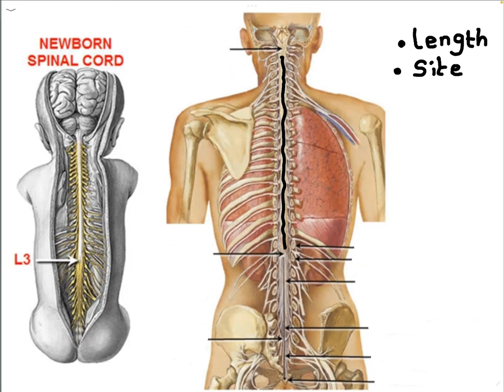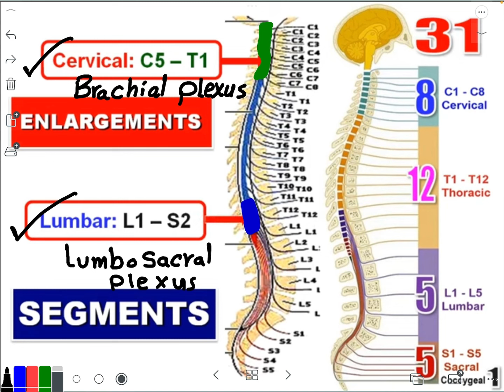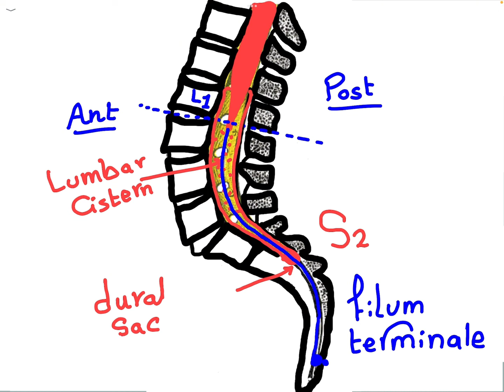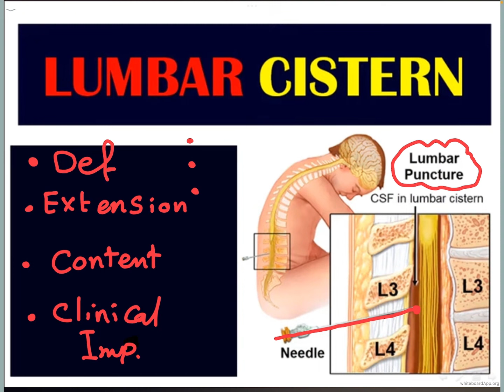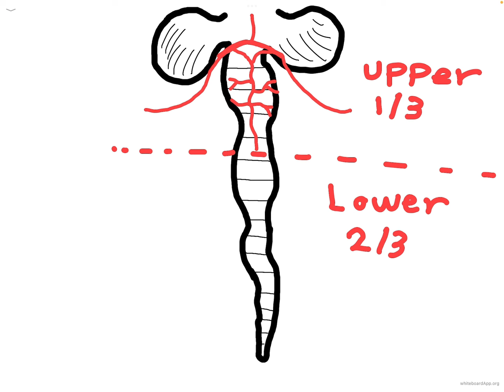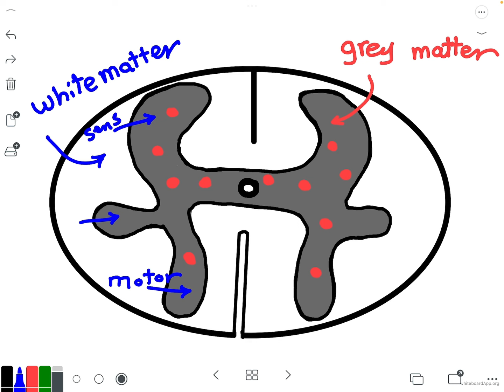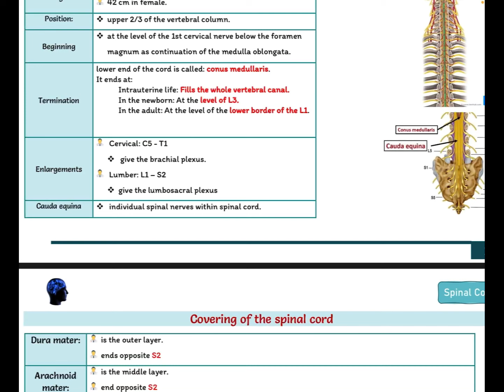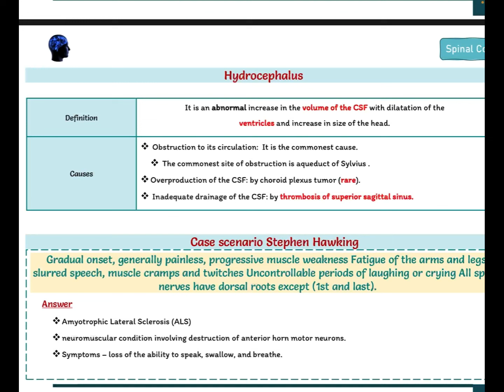CNS - Spinal cord & CSF